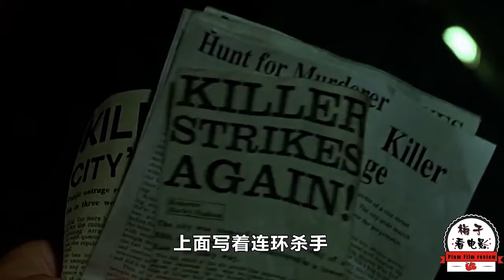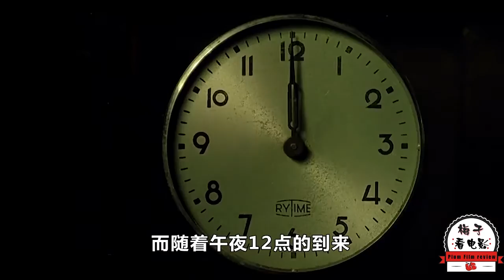电影推荐：欧美电影《移魂都市》小伙醒后发现失忆，墙壁外是茫茫宇宙，人类是外星人的实验品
电影推荐：欧美电影《移魂都市》/《Dark City》
小伙醒后发现失忆，墙壁外是茫茫宇宙，人类是外星人的实验品
电影类型：科幻片、悬疑片、惊悚片

《梅子看电影》
更多精彩的电影推荐都在这里等你呦！